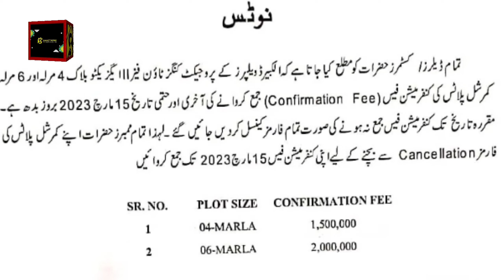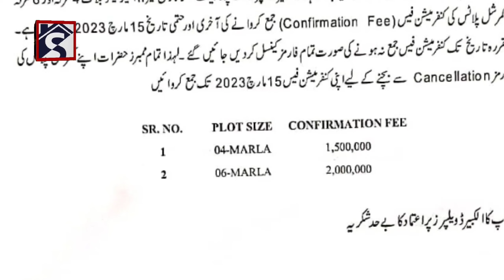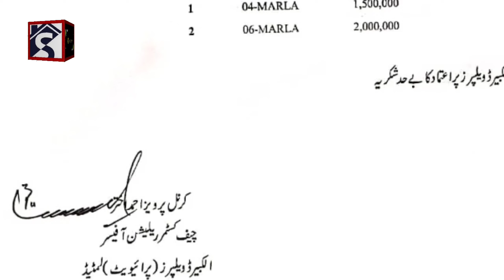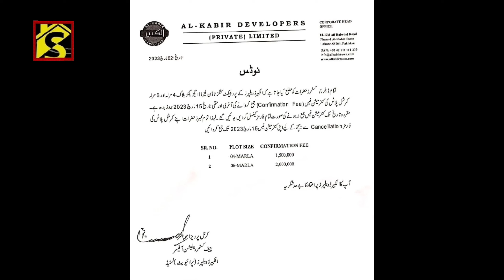"Don't Skip This! The Kings Town Secret in a New Commercial Reveal"Al kabir developers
Bashir Sons Estate & Builders
25-E2 market, Wapda town Lahore-54770
Pakistan.

Shahzad Hasan
Managing Partner
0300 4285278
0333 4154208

Faisal Bashir
Managing Partner

Muhammad Asif
Manager,
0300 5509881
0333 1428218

Sweet home services718,
sweethomeservices718,